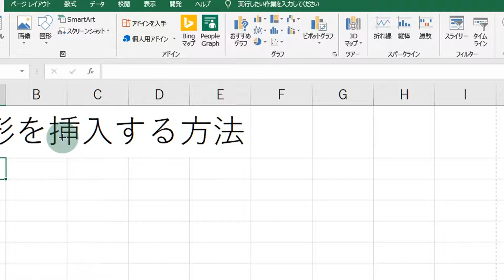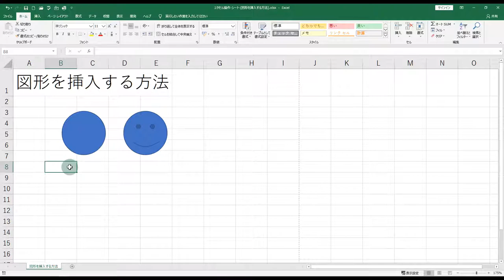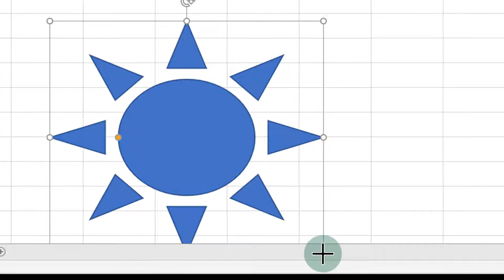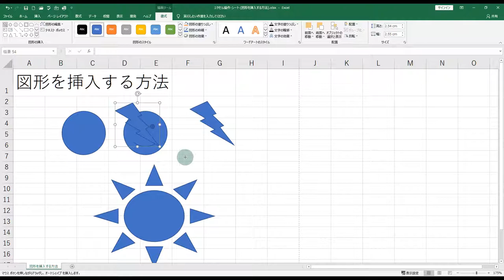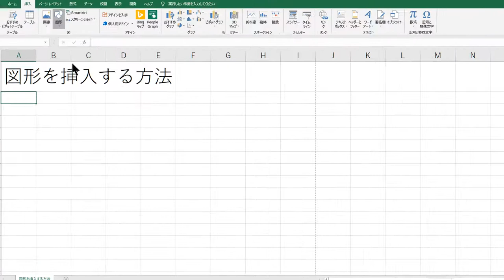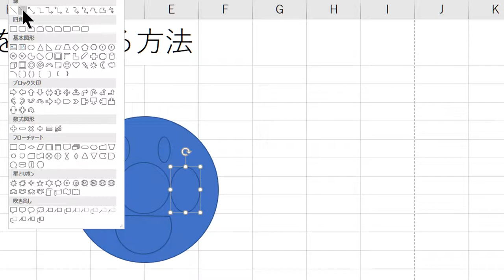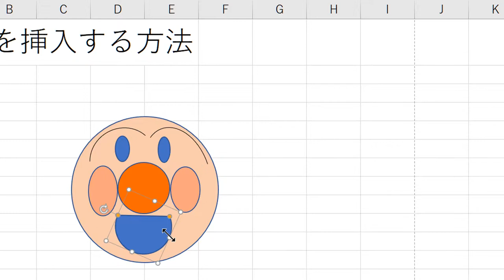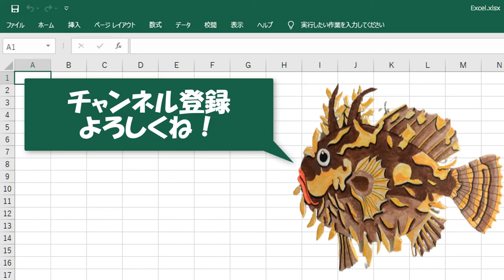エクセル操作 シート 図形を挿入する方法